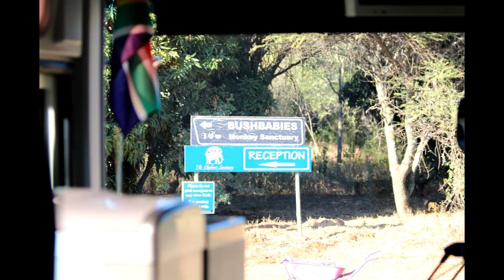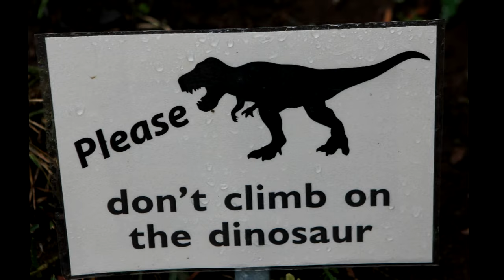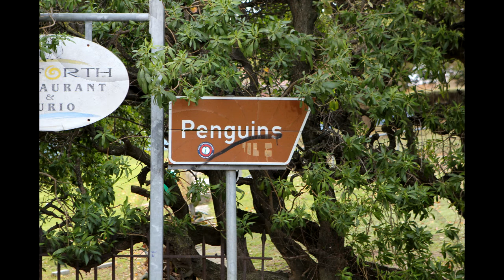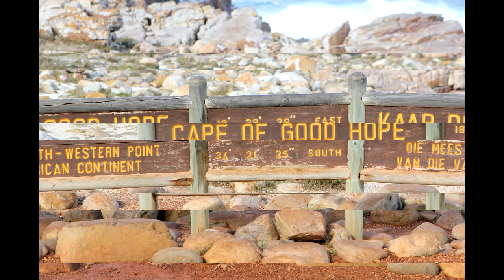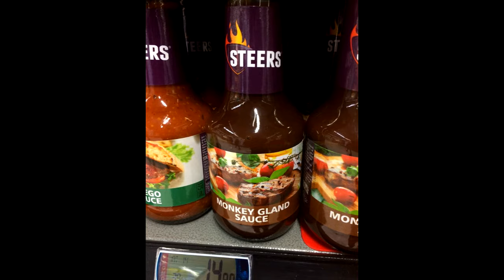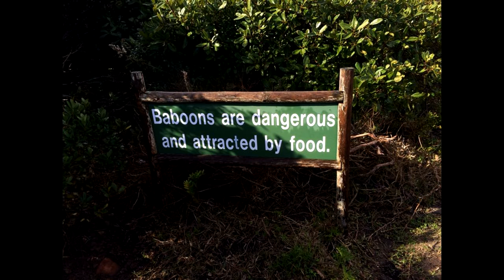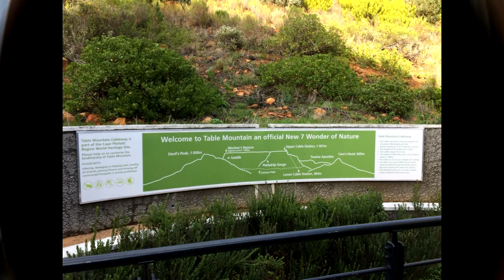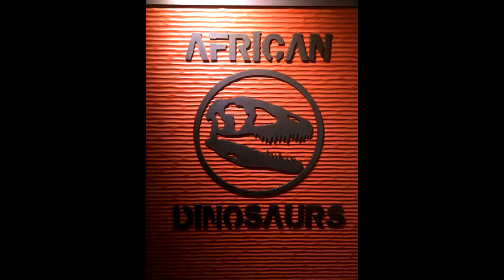TAP Adventures in Capetown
TAP does not own the rights to any of the music used in this video.